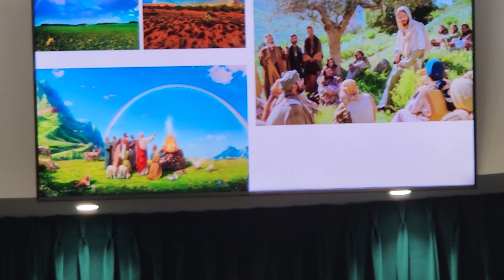Kids Story. 18.02.24 Rev Uilisone Kiliona Mafaufau